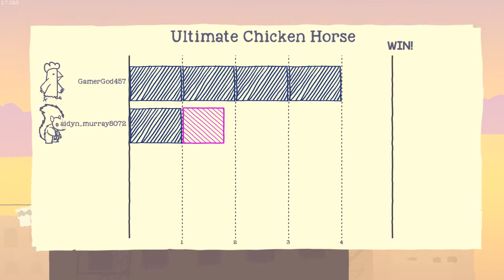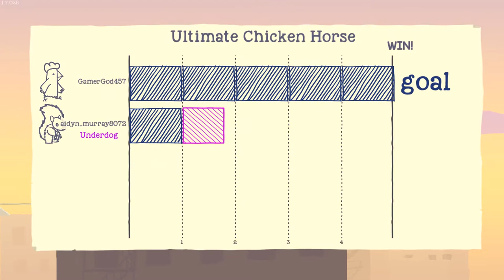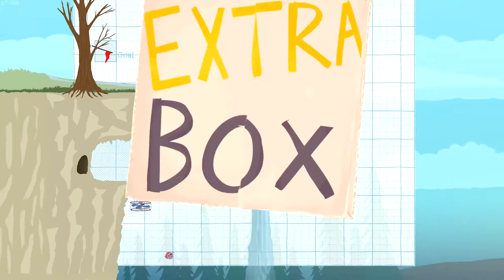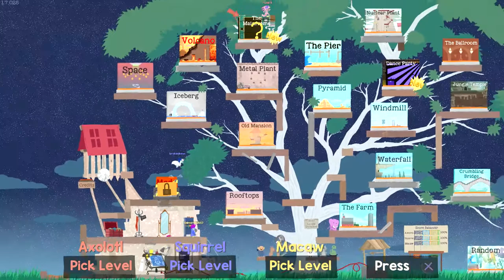Ultimate Chicken Horse a million hockey pucks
THIS WAS POGGGGGGGGGGGG